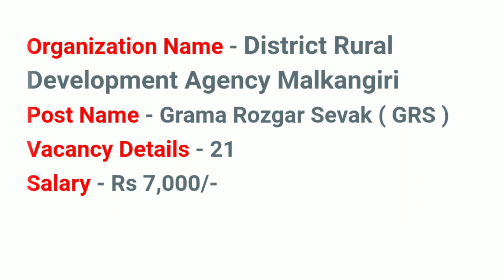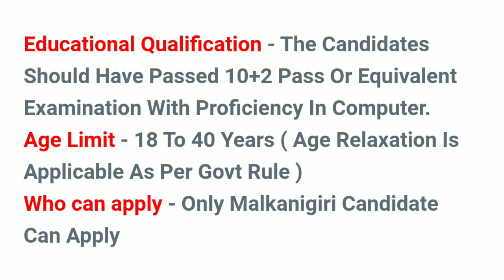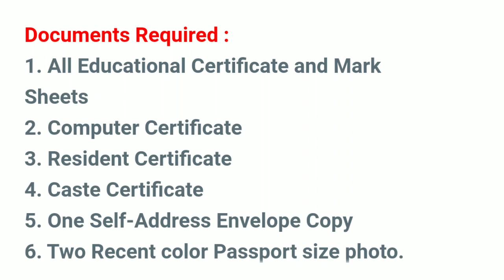Odisha job updates | GRS Recruitment odisha 2021 | Apply Now for latest Job in odisha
odishajobreporter,
fmmanoj,
odisha job reporter,
odisha job,
odisha job info,
ics tips,
odia space,
fm manoj,
laxmidhar sir,
govt jobs,